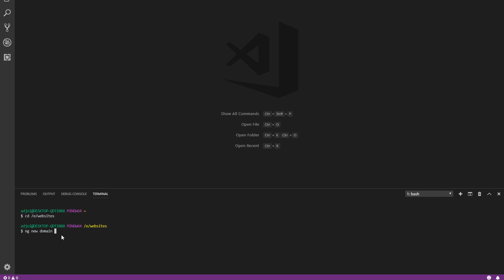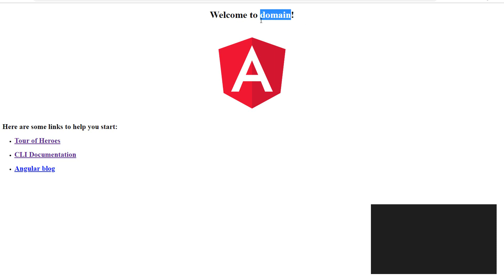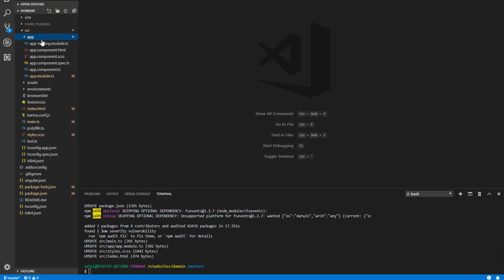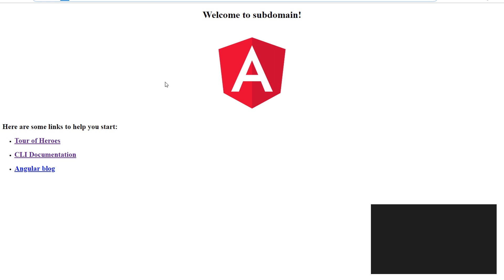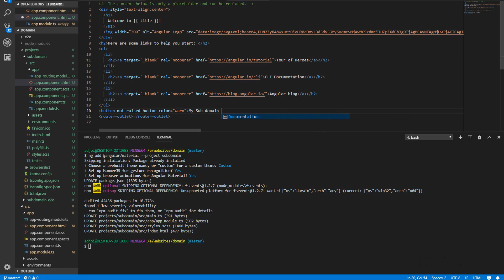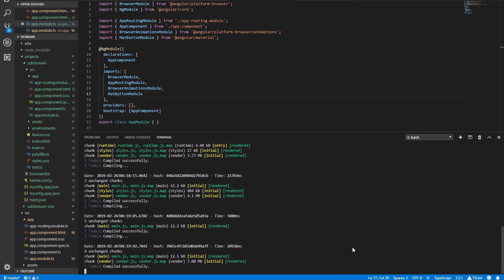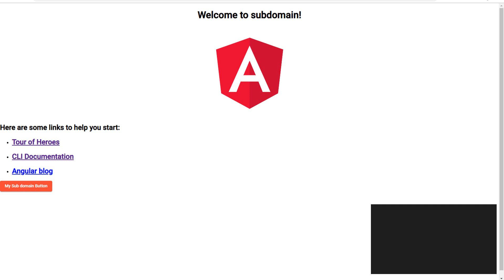Angular v7 Multi Applications Video 1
How to add libraries to Angular multi-application.